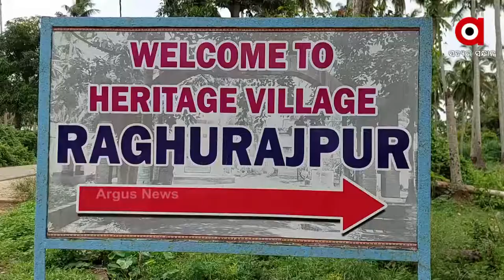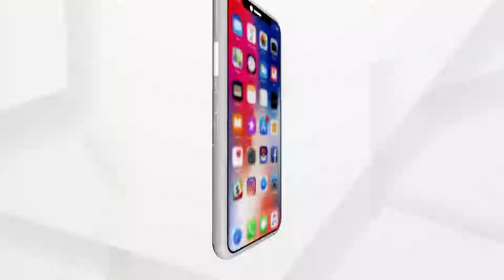କାନ୍ଥ ଚିତ୍ରରେ ସଜେଇ ହୋଇଛି ରଘୁନାଥ ପୁର | Odisha's Heritage Village Raghurajpur Walls Painted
କଳାସଂସ୍କୃତି କୁ ନେଇ ସାରା ବିଶ୍ୱ ରେ ପରିଚୟ ସୃଷ୍ଟି କରିଥିବା ଚନ୍ଦନ ପୁର ରଘୁରାଜ ପୁର ଆଜି ସଜେଇ ହୋଇଛି କାନ୍ଥ ଚିତ୍ର ରେ. ଏହାକୁ ନେଇ ସମସ୍ତ ଗ୍ରାମବାସୀ ମନରେ ଆଗ୍ରହ ଉତ୍ସାହ ଲାଗିରହିଛି